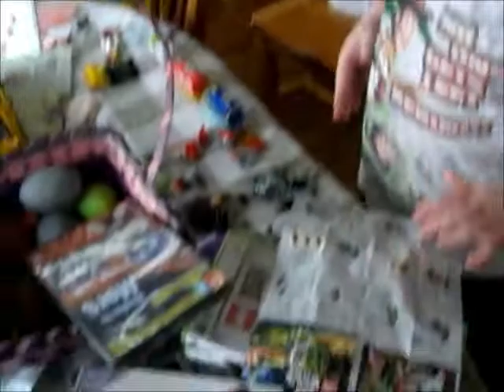Easter_April_2011.wmv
Hunting Easter Eggs April 2011